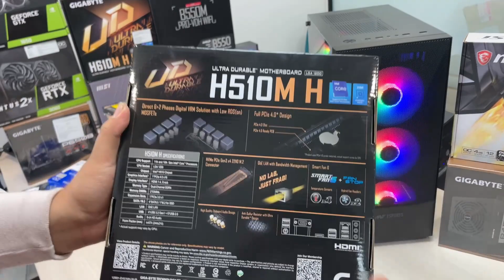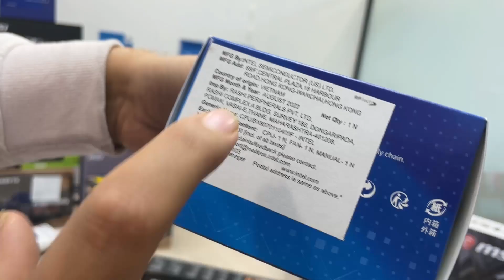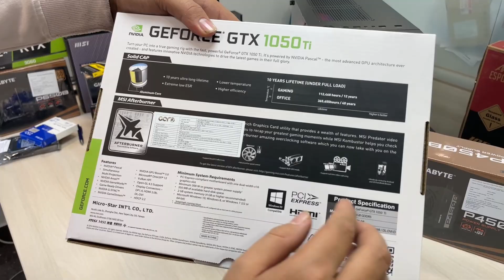40k Gaming and Editing PC build of i5 10th gen 1050Ti GTA V 80 FPS | Rs 40000 Pc build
Jagdambika Enterprises
305, Sahyog Building 58, Nehru Place

Best earbuds under 1000
pTron Bassbuds Pro (New)
truke Fit 1+
Redmi Earbuds 2C
pTron Bassbuds Vista
WeCool Moonwalk Mini
Best Earphones under 500
Boult Audio BassBuds X1
boAt Bassheads 242
Mi Earphone Basic
JBL C50HI by Harman
Boat Bassheads 100
realme Wired in Ear Buds 2
Best Earbuds Under 1000 Rs:-
Noise Buds
pTron Bassbuds Plus
pTron Bassbuds Duo
Mivi DuoPods A25 ( BEST ONE)
pTron Bassbuds Jets

Noise Air Buds
Boult Audio AirBass
truke Buds S1 True
pTron Bassbuds

boAt Airdopes 441
boAt Airdopes 621 TWS
Noise Air Buds
BEST SMARTPHONES UNDER 10000
Redmi 9
Samsung Galaxy M12
Redmi 9 Power
Tecno Spark 7T
APPLE PRODUCTS
Apple iPhone 11 (64GB)
Apple iPhone 11 (128GB)
Apple iPhone XR (64GB)
Apple iPhone XR (128GB)
2021 Apple iPad Mini with A15
2020 Apple MacBook Air 13.3-inch
Apple AirPods Pro
Apple AirPods
Apple Watch SE
MY MONITOR
MY CABINET
MY PC PROCESSOR
MY TRIPOD
BEST MIC WHICH I USE
MY TRIPOD

gpu_price_nehruplace​
Graphics card in Nehru place | amd price
Graphics card price in Nehru place
AMD graphic card price in Nehru place
#​graphic_Card_price_amd #​amd_5000_series_pc_build
#​processor_in_nehru_plcae | amd_price
#​price_of_processor #​processor_price_in_2021